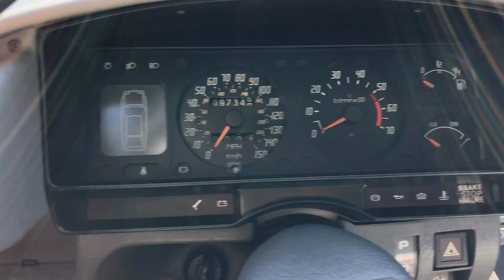1987 Citroen CX25 GTI - Test Drive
Rare 80's era import from CX Automotive, in the US from new.